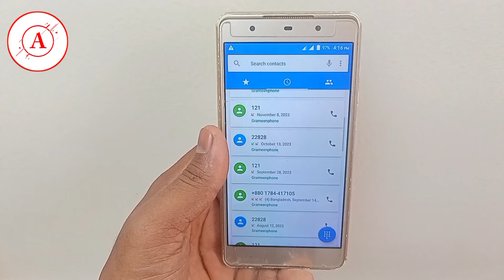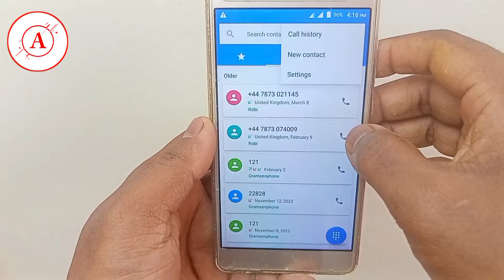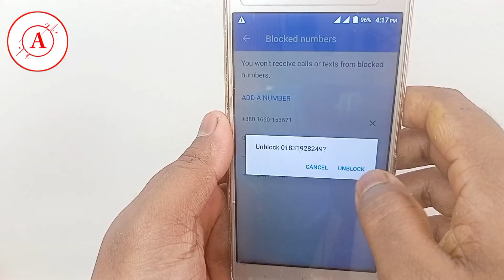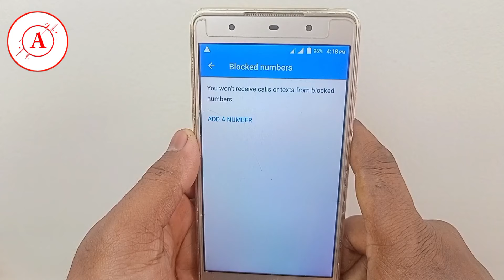কিভাবে ব্লক নাম্বার খুলবো | blacklist number unblock | Android Tech Studio